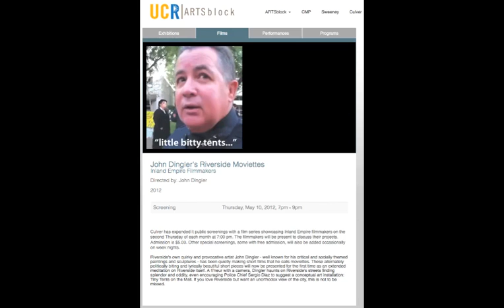Museum Director Daniel Foster Visits John Dingler's Studio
Director Daniel Foster Visits Gianni Trieste's Studio